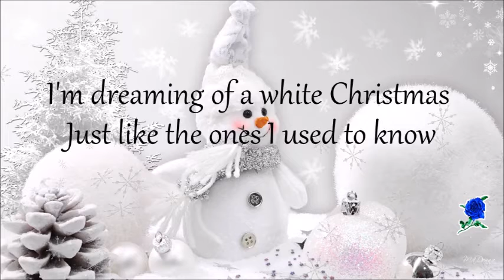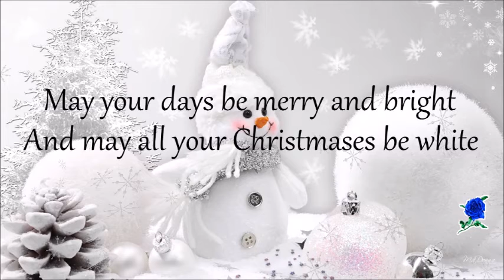WHITE CHRISTMAS - BING CROSBY instrumental (lyrics)